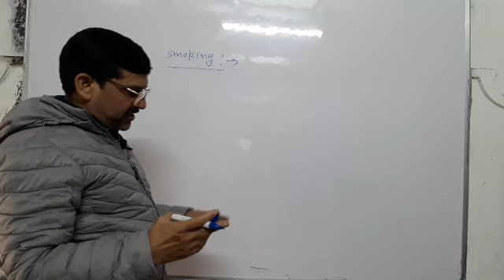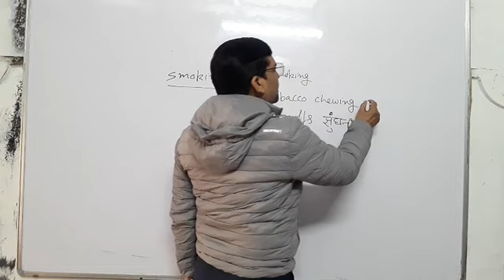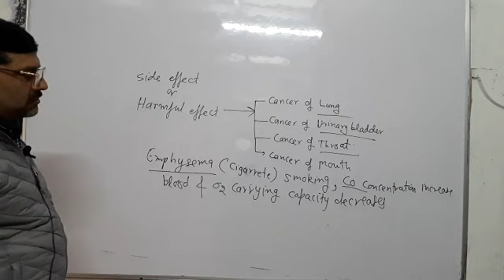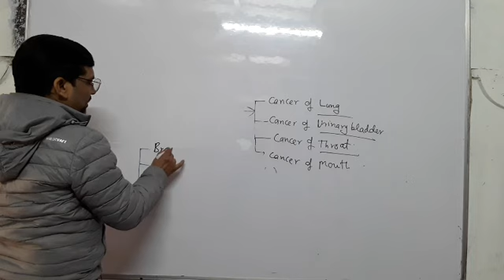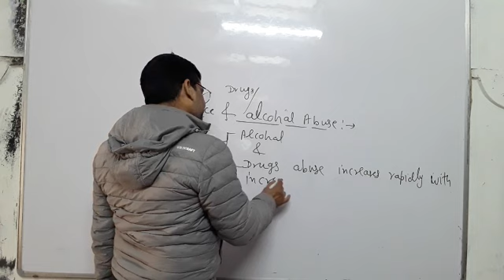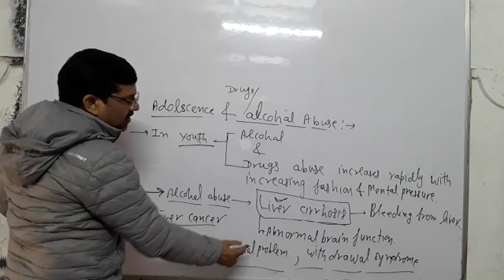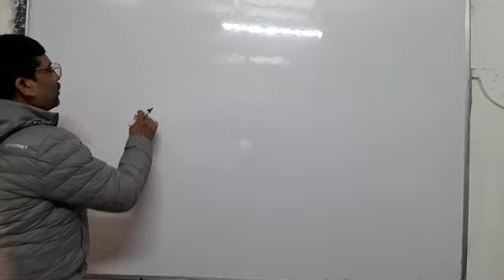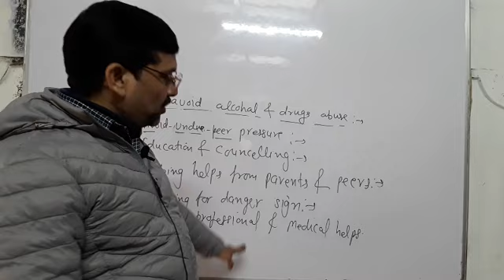Human health and disease, drugs and alcohol abuse